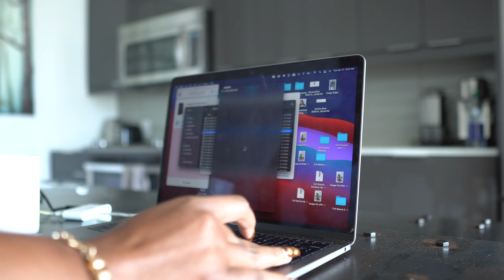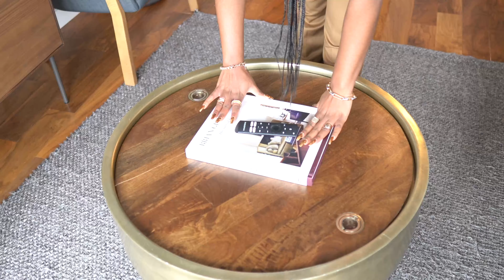WEEKLY VLOG #3 | MY MORNING ROUTINE + APARTMENT TOUR (AIR BNB) WINNIPEG | ANITA ALOYS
Hey hey :)

In this vlog, I'm sharing my typical morning routine, my workday, how I prep for shoots plus an apartment tour of one of the most popular Airbnbs in Winnipeg. I hope you enjoy it!

➡️ Camera and Equipment ♡Camera: Sony A6400 + Lens: Sigma 16mm f1.4 lens ➡️ Shop
Timecodes
0:00 - Intro
0:12 - Morning routine
1:24 - Planning my day
1:54 - Working
4:28 - Apartment tour
10:00 - Day 2: Checking out of airbnb
12:42 - Closing